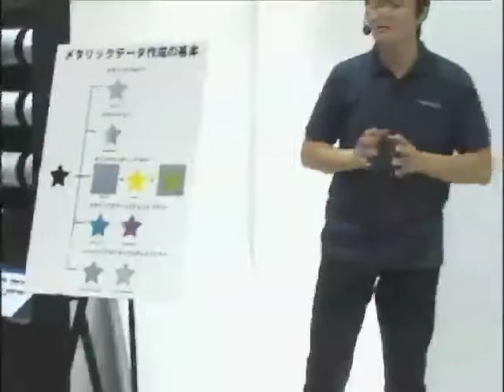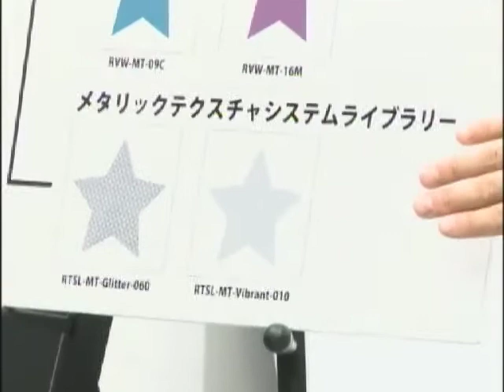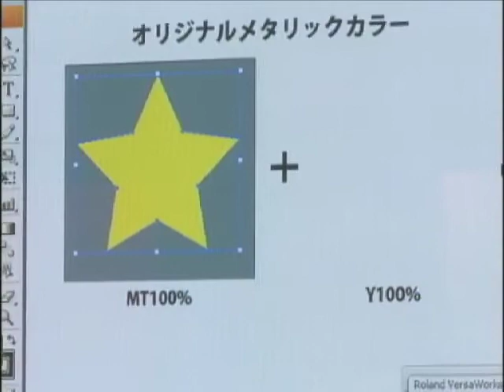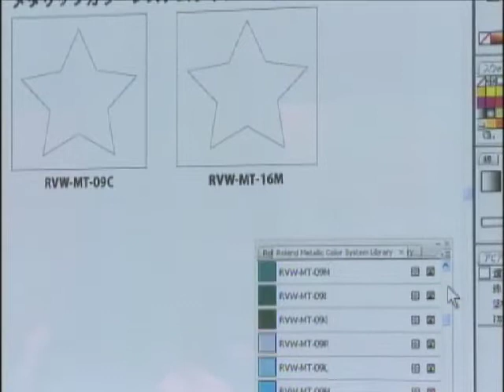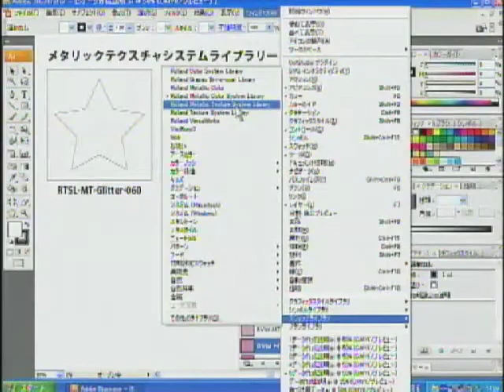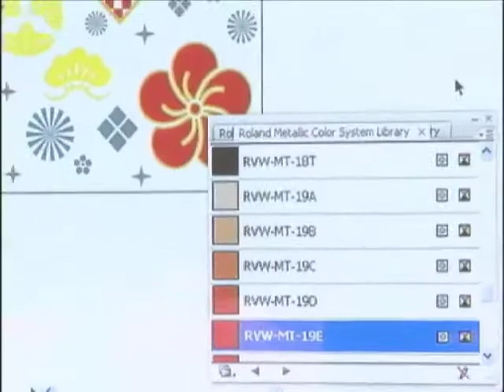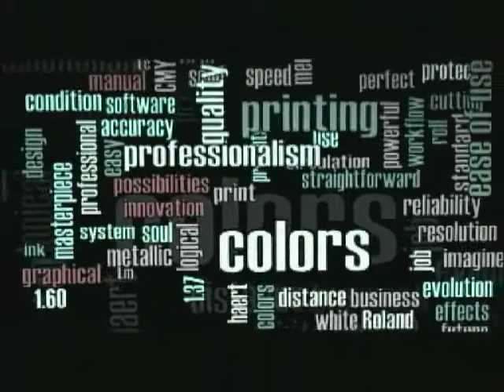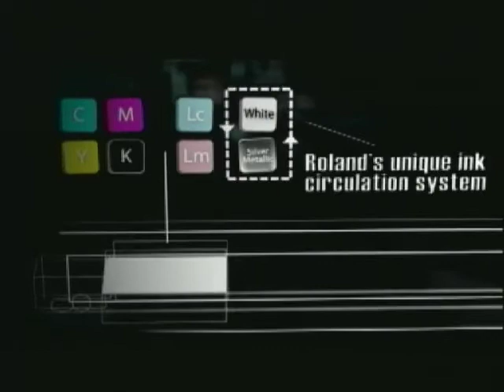RolandDG VersaCAMM Metallic Presentation(S&D Show)